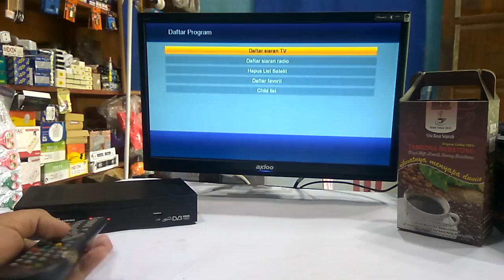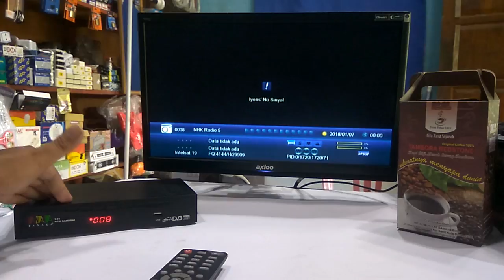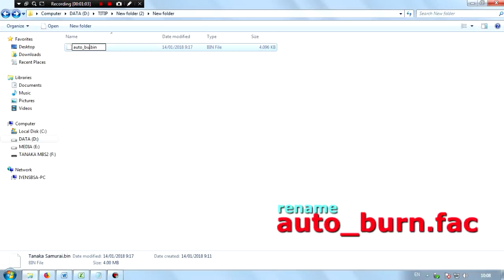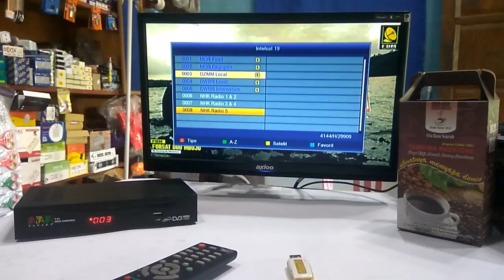Mengatasi Hang Background Radio di Tanaka dan MBS2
HANG BACKGROUND RADIO

Kali ini kita akan mencoba mengatasi Hang pada Background Radio di Receiver Tanaka dan MBS2 beserta keluarganya.

Ayo Gabung bersama di Grup FB kami,
Bisskey & Powervu All Channel “TRACKING VISION”

Cek Juga Tulisan Satelit Indonesia
CARA MEMPERBAIKI RECEIVER YANG HANG KARENA CHANNEL RADIO